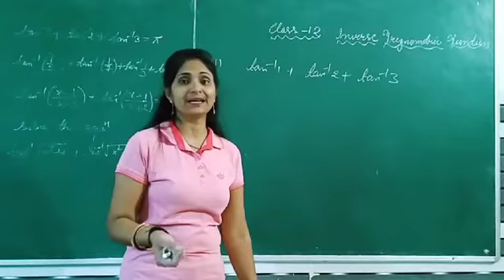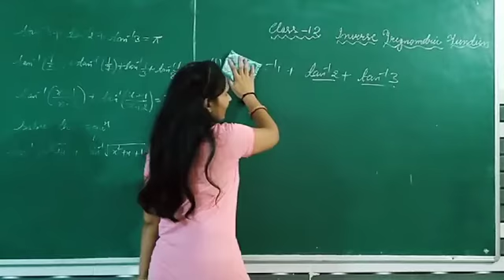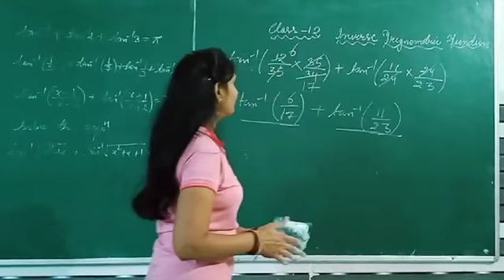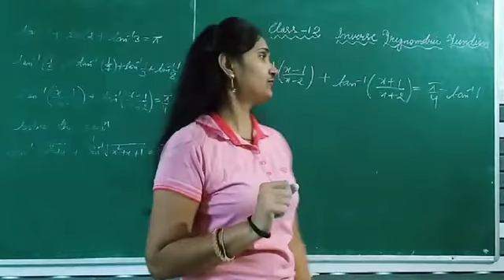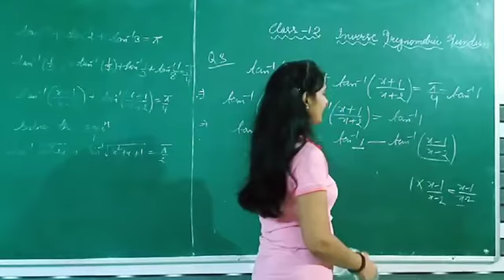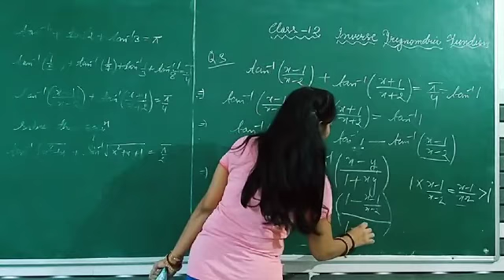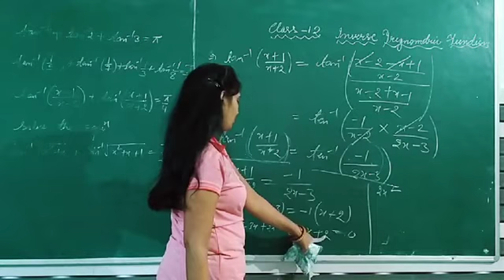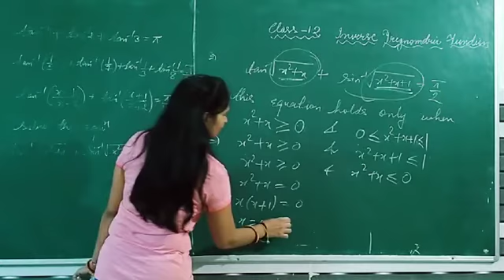Class 12 maths Inverse trigonometric function L-21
Oxford convent school